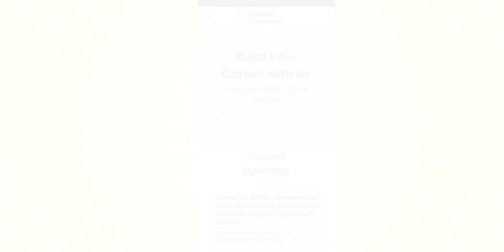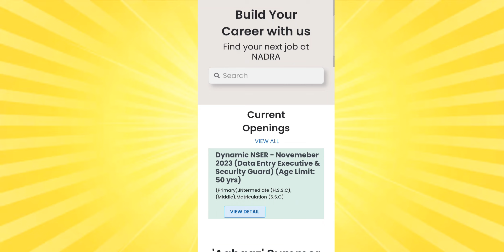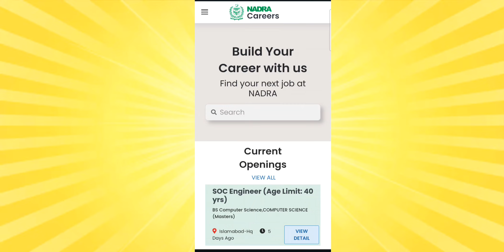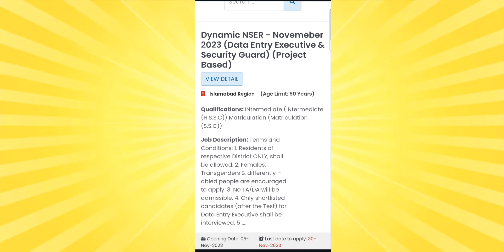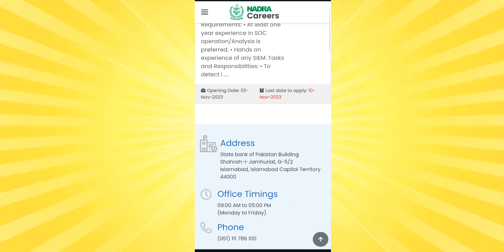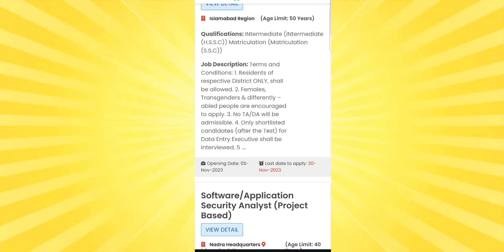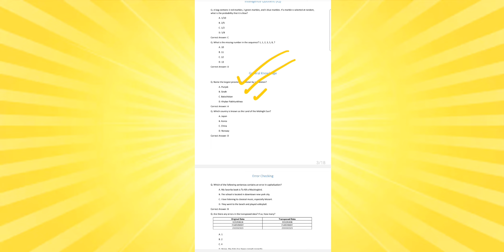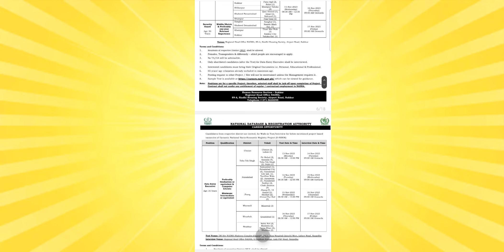NADRA Jobs Latest Jobs |Registration Authority Bhartiin Pakistan I Latest jobs Punjab, Sindh.KPK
NADRA Jobs Latest Jobs Registration Authority Bharti |Govt Jobs in Pakistan I Latest jobs Punjab, Sindh.KPK

NADRAJobs inPakistanGovtJobs# Pakistan I

All Pakistan Male Female minorities

Jobs_0nline_Applynadra jobs 2023nadra jobs 2023 online applyjobs in pakistanhow to apply nadra jobs 2023latest nadra jobs 2023nadra jobs 2023 advertisement